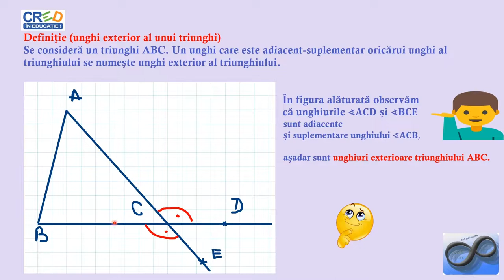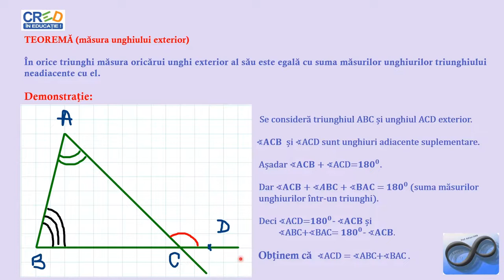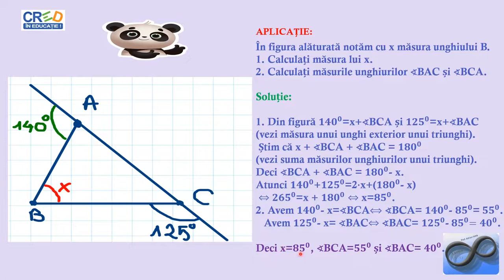Unghi exterior unui triunghi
Activitatea de învățare asociată (din programa școlară) este :
stabilirea tipului de triunghi prin efectuarea de calcule numerice cu lungimi de segmente și măsuri de unghiuri, efectuarea de măsurători cu raportorul și rigla pentru formularea de răspunsuri privind unghiurile exterioare ale unui triunghi, inegalităţi între laturi/unghiuri ale unui triunghi.
Se vor prezenta exemple practice de astfel de situații.
Materialul propus poate fi utilizat singur sau ca parte componentă a unei activități mai ample în cadrul orelor de recapitulare/predare a noțiunilor legate de triunghi, activitate ce presupune atingerea mai multor competențe.